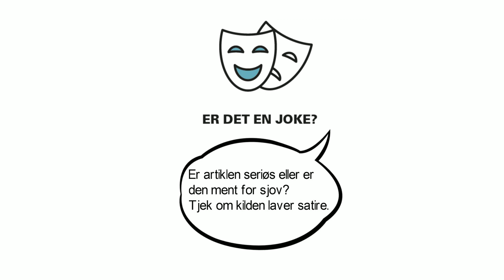Spot Fake News - for DEMOKRATIETs skyld